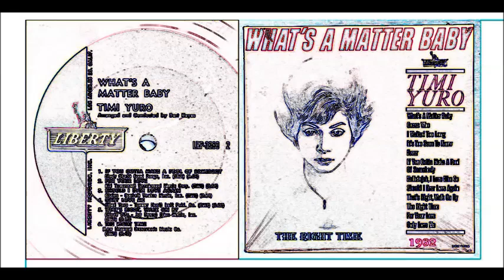Timi Yuro - The Right Time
* Whatever happened to me and you
And everything we've been going through
So many pieces but never in a very straight line
Right could it be the right
Could it be the right time
For getting together
I'm thinking forever
So many times we get fooled again
With everything that's been happening
Like changing palces with someone
In the back of the line
But not this time
For thinking it over
For getting to know her
Right time